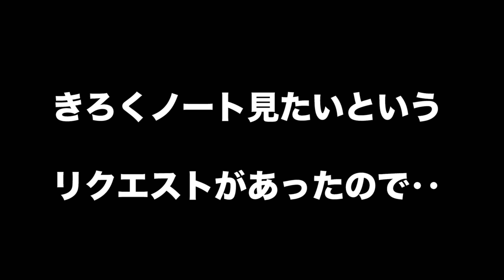ぷにぷにオモテナスが強すぎる!!温泉コマさんに最強ダメージ!!【妖怪ウォッチぷにぷに】コマみ探しの旅Yo-kai Watch part699とーまゲーム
かくしステージはこちら
ステージ12で消した妖怪ぷに数200以上
ステージ16でたこやっ鬼を使ってクリア
ステージ36でいきあたりバッタを使ってクリア
6月1日ついにきまぐれゲートコマみ探しの旅のイベントが始まりました!!
きまぐれガシャでは、最強のZランクコマ母ちゃん、温泉コマじろう、Dコマさんが追加されたぞ!!
きまぐれゲートを開いて間を攻略し、ランクSSS強敵温泉コマさんを倒し仲間にしよう!!
創造主の間ではボスにゲートキーパー、ごほうびの間では大量YポイントGETのチャンス、湯けむりの間では最終ステージに温泉コマさんが待っている!!
ダメージアップやダメージダウンの特殊能力を持った妖怪を使ってうまく攻略しよう!!
Yポイント交換でGETできるオモテナスはかなり活躍するぞ!!
きまぐれボックスからは漢方、おたすけではゲートボールがGETできることあるからどんどん攻略しよう!!
本日もアニメで人気のゲーム妖怪ウォッチぷにぷにの実況プレイ攻略動画をどうぞ！